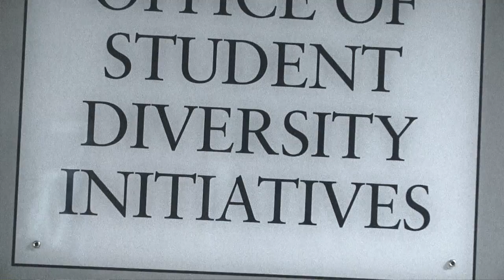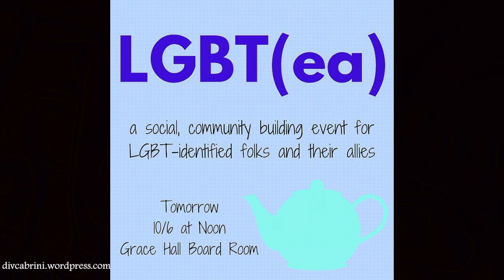LGBT Month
It is LGBT Month! (Lesbian, Gay, Bisexual, Transgender). This video is a quick look into what it is like being in the LGBT club here at Cabrini, as well as general information and facts!